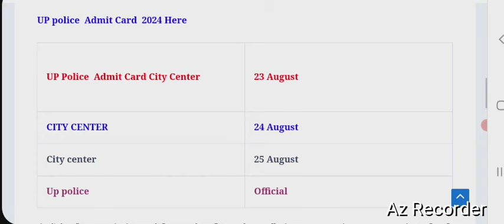UP Police Exam City 2024 Kaise Dekhe ? How to Check UP Police Exam City ? UP Police Exam City